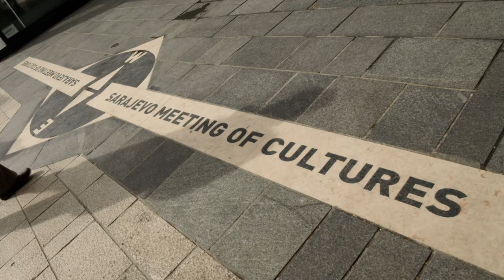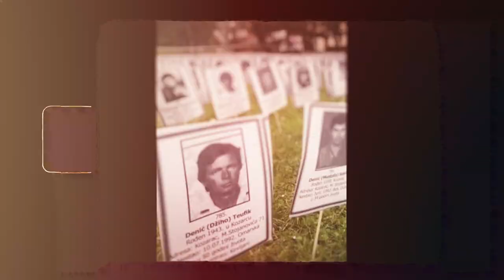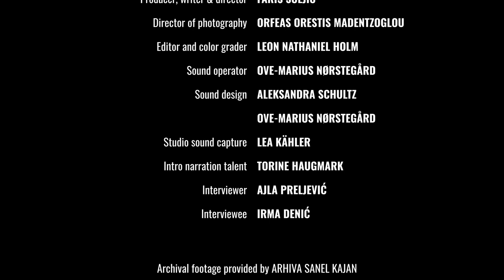"Woman of Europe" (En kvinne i Europa) - en kort dokumentar [ENG, NO, BOS]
A short-documentary giving insight into the life of a native European muslim woman. Irma Denić is an energy operator in the Norwegian wind power industry, and she is one of the few women working in the field. In addition, she belongs to one of the few predominantly muslim nations of Europe, which has faced genocide, mass murders, atrocities and ethnic cleansing both in recent times and throughout history. Irma is an example of who Bosnian muslims are and what they, by their everyday actions and contributions, stand for.

En kort dokumentar som gir innblikk i livet til en innfødt europeisk muslimsk kvinne. Irma Denić er energioperatør i norsk vindkraftindustri, og hun er en av få kvinner som jobber i bransjen. I tillegg tilhører hun en av de få muslimske nasjonene i Europa, som har møtt folkemord, massedrap, grusomheter og etnisk rensing både i nyere tid og gjennom historien. Irma er et eksempel på hvem bosniske muslimer er og hva de, ved sine daglige handlinger og bidrag, står for.

Kratkometražni dokumentarni film koji nudi uvid u život autohtone evropske muslimanke. Irma Denić je operaterka za energetske izvore u norveškoj industriji vjetroelektrana, i jedna je od malobrojnih žena u toj branši. Uz to, ona pripada jednoj od većinski muslimanskih nacija u Evropi, koja se suočila s genocidom, masovnim ubistvima, stravičnim zločinima i etničkim čišćenjem, kako u novije vrijeme tako i kroz historiju. Irma je primjer toga ko su bosanski muslimani i za šta se, kroz svoj rad i kretanje u svakodnevnici, zalažu.

IMPORTANT NOTICE:
The identity focused on in the short film is the "indigenous European Muslim", therefore Muslims in Bosnia are referred to as "Bosnian Muslims" even though the majority of Bosnian Muslims are Bosniaks. Nevertheless, Bosniak is a national designation, and Bosnian Muslim is a religious designation, so it is not necessarily the case that every Bosniak is also a Muslim, or that every Muslim in Bosnia is also a Bosniak - but the complexity of these terms is omitted due to the short format of the film. This film and its producer in no way deny the factual existence and persistence of Bosniaks as a national identity, nor their established history through which they preserve that name, and are also referred to as "Bošnjani" or good "Bošnjani" in it.

NAPOMENA:
Identitet na koji se stavio fokus je "autohtoni evropski musliman", stoga se muslimani u Bosni spominju kao "bosanski muslimani" iako najveći broj bosanskih muslimana su Bošnjaci. Ipak, Bošnjak je nacionalna odredba, a bosanski musliman je religijska, te nije nužno da je svaki Bošnjak i musliman, ili da je svaki musliman u Bosni i Bošnjak - ali kompleksnost ovih termina je izostavljena zbog kratkog formata filma. Ovaj film niti njegov producent ni nakoji način ne negiraju činjenično postojanje i postojanost Bošnjaka kao nacionalne pripadnosti, niti njihove etablirane historije kroz koju čuvaju to ime, a spominju se još i kao Bošnjani ili dobri Bošnjani.